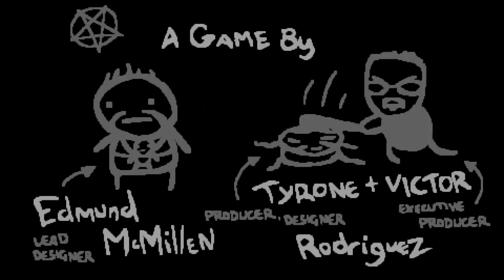The Binding of Isaac: Afterbirth - Azazel Ultra GREED takedown